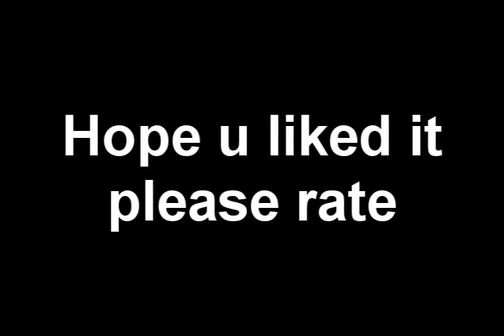My 1st Animated Fight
ji7yuo97lo;poi